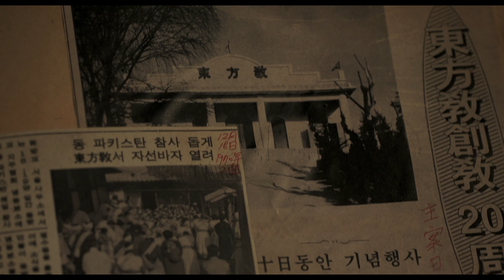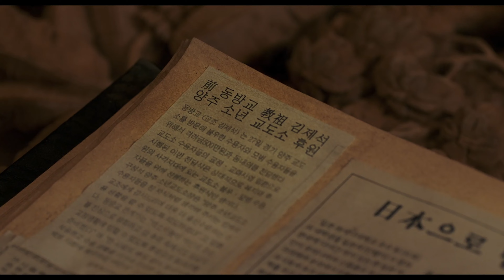사바하 박웅재(이정재) "워낙... 스님들이 소유에 불편해 하시니까...흠..." 명장면 사바하 SVAHA : THE SIXTH FINGER : 2019 : 4K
There is no revenue generation for the above video.
공정한 사용.
위 영상에대한 수익창출은 없습니다.